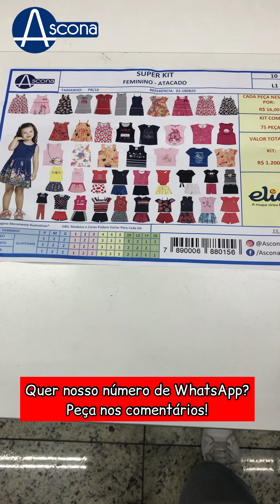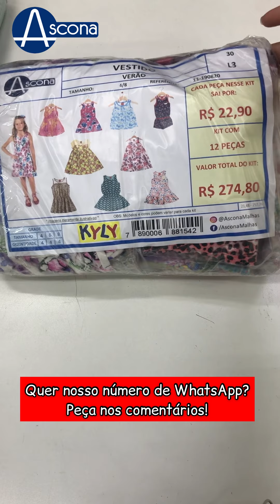LANÇAMENTO: SUPER KIT PARA INICIANTES - ABRA SUA LOJA COM R$16,00 POR PEÇA! COMECE JÁ A VENDER ROUPA